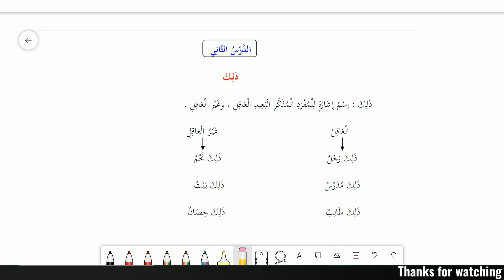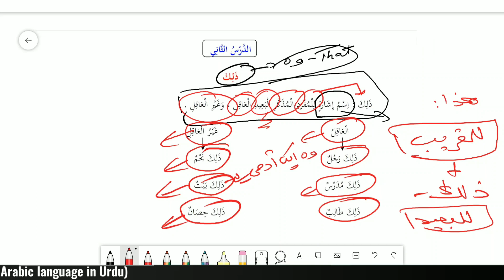Learn Arabic in Urdu| Madina Book 1| Chapter No. 2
Medina Book 1

0:00 Introduction
0:42 Explanation of  ذلك
3:09 Explanation of من هذا؟ و من ذلك؟
5:44 Explanation of ما هذا؟ و ما ذلك؟
8:40 Reading Chapter No. 2

Learn Arabic in Urdu, Learn Arabic in Hindi, Arabic made easy, Learn Arabic fast